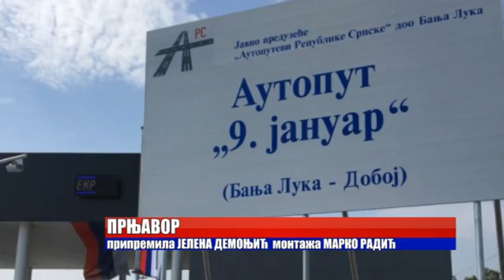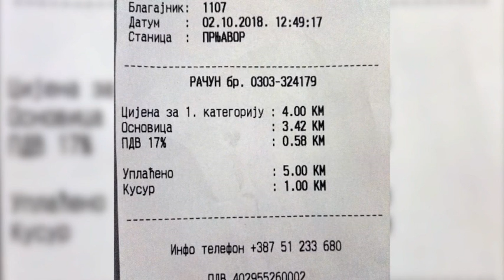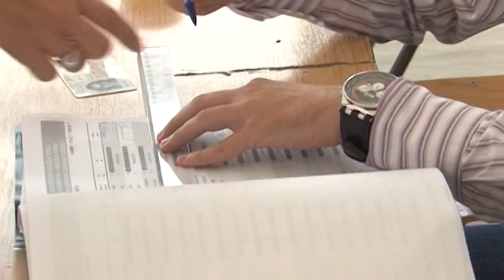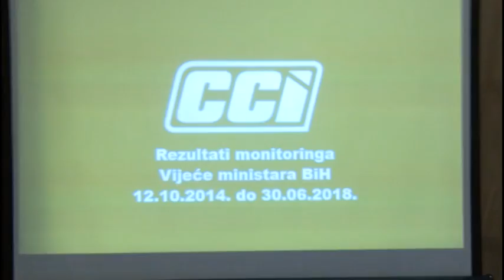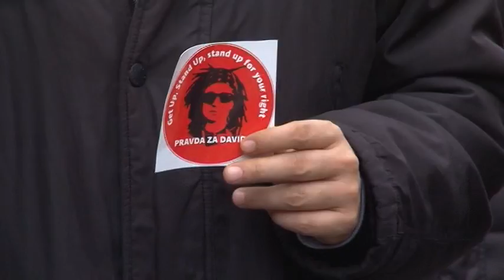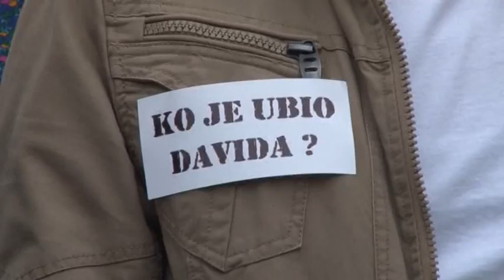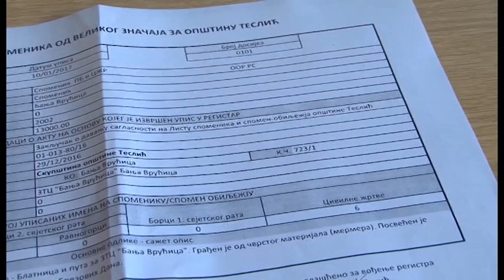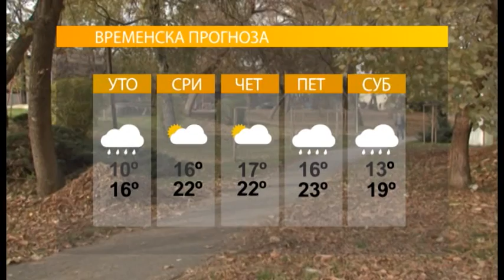Novosti TV K3 - 02.10. 2018.